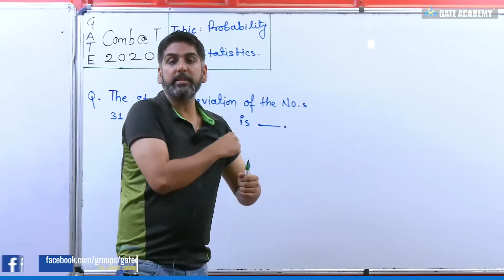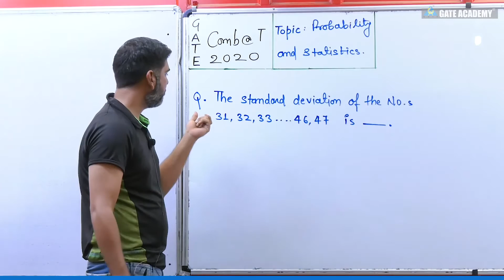MATHS COMBAT #11 | GURUPAL SIR | GATE 2020